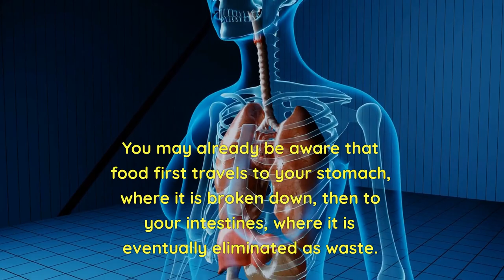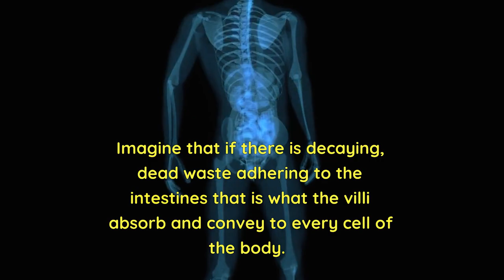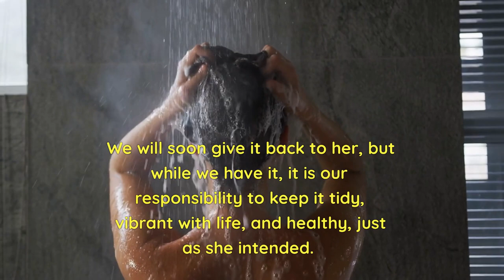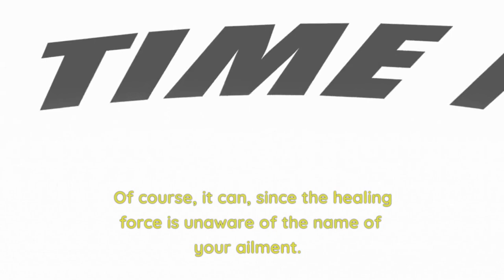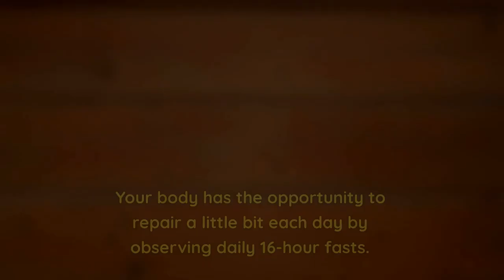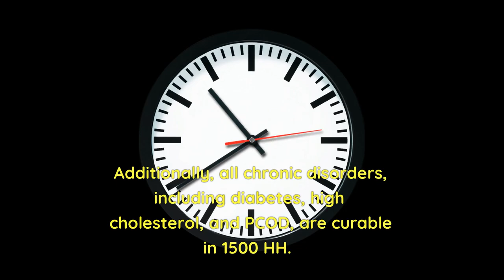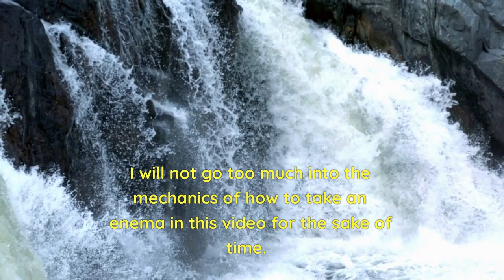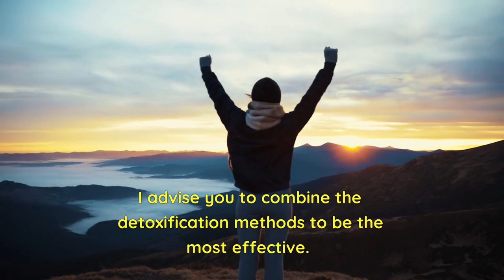Rid the Toxins, Feel the Difference: Detox Now!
The buildup of toxins in the body is the primary cause of all diseases, including obesity, high blood pressure, diabetes, cholesterol, asthma, PCOD, stones, cysts, and other chronic illnesses.

In an internally clean body, no sickness can survive. This video demonstrates three effective ways to get rid of these toxins, cleanse your body, and subsequently reduce weight, treat illnesses, improve the appearance of your skin, and have more energy.

Intermittent fasting,  enema (to cleanse the colon), and a whole-foods plant-based diet are the three approaches described. how to detox your body

Some Products that I recommend:

Links to herbs to purge your system of parasites:
Black Walnut and Wormwood blend
Cascara Sagrada
Stinging Nettle
Slippery Elm Bark
Organic Cut and Sifted Cilantro
Link to Rosemary Essential Oil
Links to Maca Root:
Maca Root Capsules
Maca Root Powder
Bladderwrack Powder
Dandelion Root
Food Grade Bentonite Clay
Non Fortified Nutritional Yeast
Pink Himalayan Salt
Organic Ground Cardamon
Organic Whole Cloves
Organic Whole Bay Leaves
Manuka Honey UMF 16+
Organic Wheat Grass Powder
Organic Cacao Powder
Links to Organic Seeds:
Organic Pumpkin Seeds
Organic Hulled Sunflower Seeds
Organic Walnuts
Organic Chia Seeds
Links to Spirulina:
Pure Hawaiian Spirulina Powder
Organic Spirulina Tablets
Organic Apple Cider Vinegar With the Mother
Organic Turmeric Powder
Cayenne Pepper
Organic Herbal Tea Sampler
Organic Turmeric Powder
Organic Korean Ginseng Powder
Organic Oolong Tea
Organic Hibiscus Tea
Dandelion Root
Maca Root Capsules
Maca Root Powder
Links to Organic Oregano:
Organic Oregano Leaf
Organic Oregano Oil
Organic Moringa Powder
Links to Organic Chlorella:
Organic Chlorella Tablets
Organic Chlorella Powder
Organic Chlorella Spirulina Tablets
Organic Cold Pressed Black Seed Oil